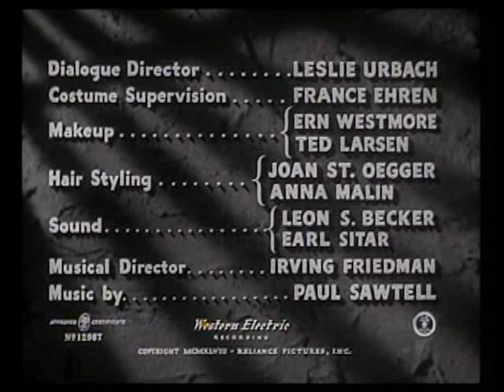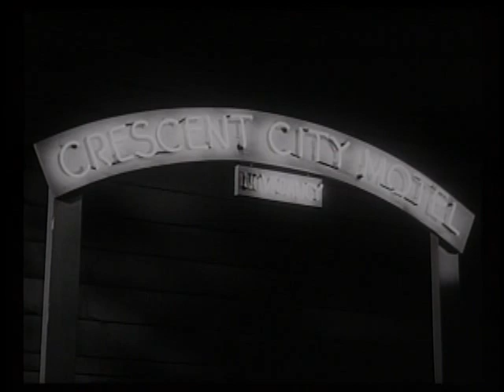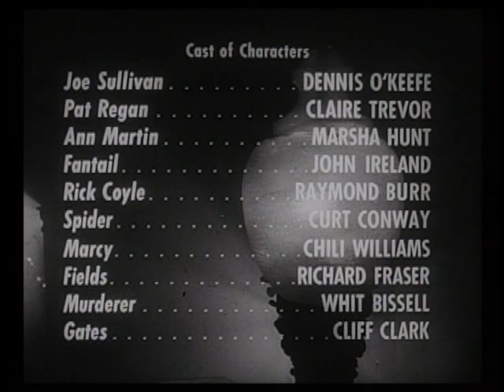Schiavo della Furia - Film Noir [ITA] @HollywoodCinex™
◮ Schiavo della furia ◮ 1948

Non si intende in nessun modo fare lucro e/o violare il copyright con questa pubblicazione .Per qualsiasi tipo di controversia o dubbio riguardante il ©️opyright potete contattarci

 ★ Raw Deal  :

      Native Title  : ★ Schiavo della furia ★
      Titolo internazionale ★ Raw Deal

Distribuito da  ★ Film Eagle-Lion ★

Runtime  1:18:34
2.153,4 m (8 reels) (USA) (UK)
Sound    Mix Mono
Color :  b/n
Aspect Ratio  1.20 : 1 /  1.37 : 1
Frame aspect ratio: 16:9 = 1.777778
Pixel aspect ratio:   1:1 = 1
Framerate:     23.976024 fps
Formato negativo 35 mm

   ★ Locations ★
San Quentin State Prison, San Quentin, California, USA
Union 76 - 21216 Pacific, Malibu, California, USA
Westward Beach - , Malibu, California
Universal Studios - 100 Universal City Plaza, U. City
Newhall, California, USA
-Italy  15 May 1952
-May 26, 1948 (United States)
Diretto da    Anthony Mann
Prodotto da     Edward Small
Sceneggiatura di     Leopold A. /J. Higgins
Storia di       Arnold B. Armstrong
Makeup Department :
Ted Larsen    Makeup artist
Anna Malin    Hair stylist
Joan St. Oegger    Hair stylist
Ern Westmore    Makeup artist
James T. Vaughn   Production supervisor
Ridgeway Callow    Assistant director
Sound Department
 Leon Becker    Sound (as Leon S. Becker)
Earl Sitar    Sound
Special Effects by Jack Rabin
Special art effects George J. Teague
Photographic Effects
 Stunts
John Daheim       Stunts  (uncredited)
Mike Lally      Stunts
Carey Loftin       Stunts
Dennis O'Keefe   nel ruolo di Joe Sullivan
Claire Trevor    nel ruolo di Pat Regan
Marsha Hunt   nel ruolo di Ann Martin
John Ireland    come Fantail
Raymond Burr   nel ruolo di Rick Coyle
Curt Conway   nel ruolo di Spider
Chili Williams   nel ruolo di Marcy
Richard Fraser   nel ruolo di Fields
Whit Bissell   nel ruolo dell'assassino
Cliff Clark   nel ruolo di Gates
     (AKA) :
(Original title)  Raw Deal
Argentina  Pasiones de fuego
Austria    Vergeltung
Brazil  Entre Dois Fogos
Canada       Raw Deal
France     Marché de brutes
Greece     O drapetis tou Sing-Sing
Hungary       Piszkos alku
Italy       Schiavo della furia
Mexico        Pasiones de fuego
Norway        Spente nerver
Portugal  Destino em Segunda
Romania  Afacere dură
Spain  Justa venganza
Sweden  Reptilen
UK    Raw Deal
West Germany  Flucht ohne Ausweg
TRAMA  :
1) Joe evade dal carcere con l'aiuto della sua ragazza Pat, senza sapere che la fuga è stata facilitata da un mafioso che vorrebbe uccidere Joe. Durante la fuga, Pat e Joe rapiscono l'assistente sociale Ann Martin, follemente innamorata del fuggitivo.

2) Joe Sullivan evade dal carcere con l'aiuto della sua ragazza Pat , senza sapere che la fuga è stata facilitata dal mafioso Rick Coyle che intende far uccidere Joe. Durante la fuga, Pat e Joe rapiscono l'assistente sociale Ann Martin che, innamorata di Joe, uccide il sicario incaricato di eliminarlo. Tuttavia Joe intende lasciare gli Stati Uniti con Pat, ma da lei viene a sapere che Ann è stata sequestrata da Rick. Rinuncia a partire per salvarla ma nella lotta..
★ L'auto di Ann è una coupé decappottabile Dodge Custom del 1946. Nuova, costa $ 1.649 ($ 20.420 nel 2016). In ottime condizioni, può ora andare a prendere oltre $ 50.000 all'asta (a partire dal 2016). Praticamente invariato dagli anni di modello dal 1946 al 1949, ne furono prodotti solo 9.500.
★ I $ 50.000 che Joe vuole da Rick sarebbero pari a circa $ 500.000 nel 2016.
★ Parte del motivo per cui "Raw Deal" sembra così autentico sono i costumi. La vestaglia di Rick è una Sulka di seta, la più costosa prodotta da quasi cento anni e fuma con un porta-Cartier in oro massiccio che oggi andrebbe a prendere $ 2-3k.
 May 26, 1948 (U.S).